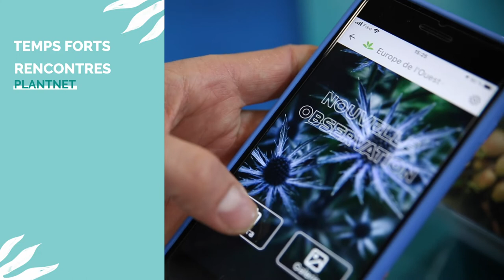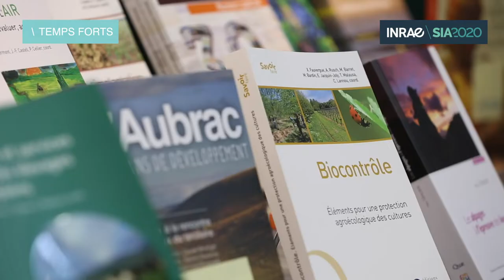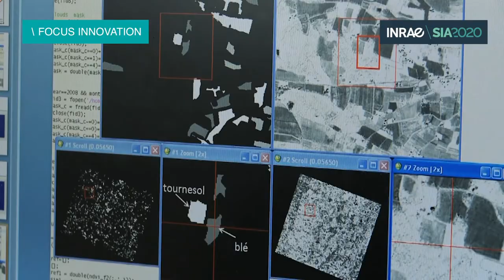Monde rural, biodiversité végétale, techniques spatiales | JT INRAE au Salon de l’Agriculture #8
JT INRAE au SIA du samedi 29 février 2020
Retrouvez tous les jours sur la chaîne YouTube d’INRAE l’actualité de notre stand au Salon de l’Agriculture 2020 : découverte des animations scientifiques, interviews, focus innovation et débats grand public
Samedi 29 février sur le stand INRAE

- Temps fort : Livre sur le monde rural
- Rencontres : Plantnet, une appli pour identifier la flore
- Découvertes : le bilan des visiteurs du SIA2020
- Focus innovation : Les techniques spatiales pour l'agriculture
- Un jour, Une recette : la pâte de persil

INRAE au Salon de l’Agriculture Le journal web du jeudi 27 février

Réalisé par CLP Media
RI/Réalisation : Julien Nourry
Montage : Hélène Fontaine